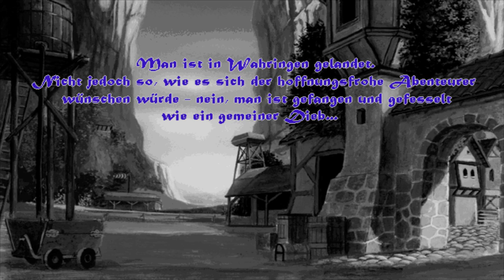Let's Play "Höhlenwelt Saga" - Teil 5 - Salami?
Wir unterhalten uns mucker mit Salami äh Hellami im Frachtraum... xD

Die Höhlenweltsaga wurde entwickelt von Weltenschmiede
und 1994 von Software 2000 herausgegeben